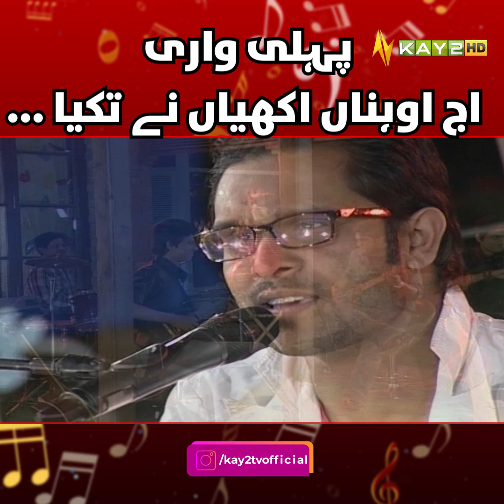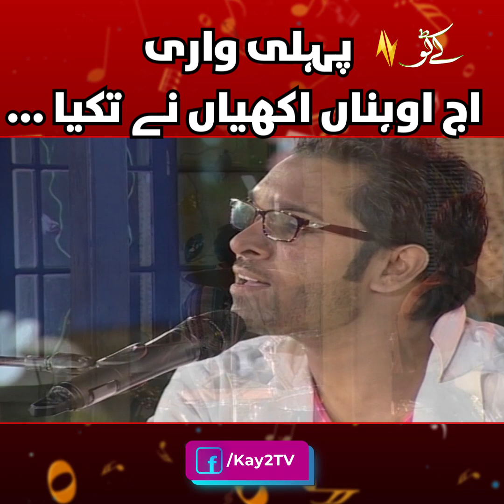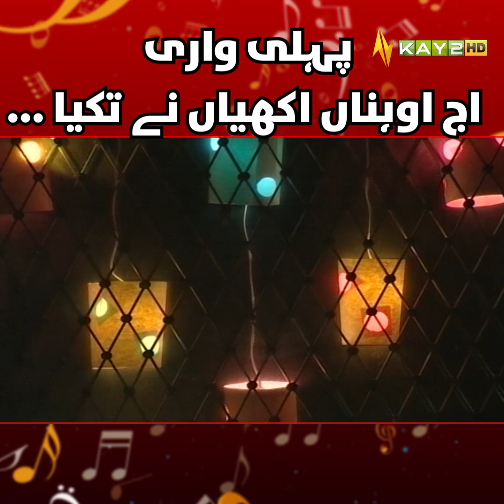Pehli Waari Aj Aunan Akhian Nay Takya | Kalaam Waris Ludhyani | Kay2TV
کلام  وارث لدھیانوی  پہلی واری اج اوہناں اکھیاں نے تکیا